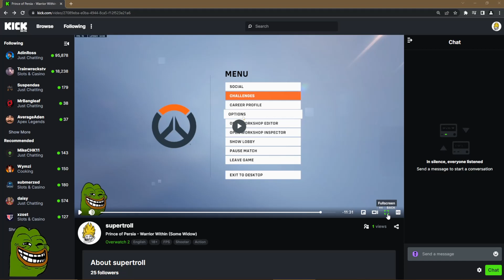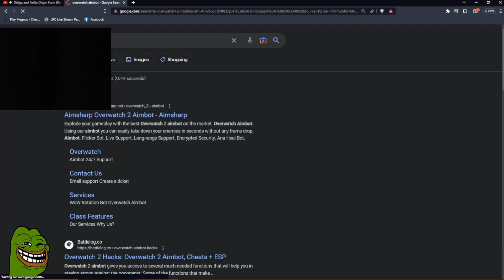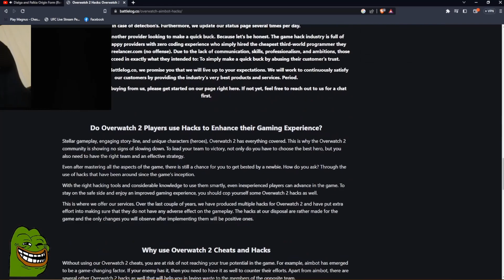My FINAL Masters demonstration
From here on out, I turn off the dot O.O